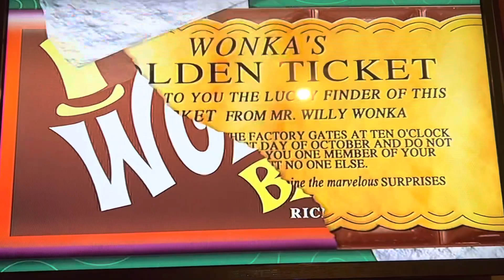Opening To Willy Wonka and the Chocolate Factory 2001 DVD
Order:
1. Warner Home Video Logo
2. DVD Menu
3. Warner Bros. Family Entertainment Logo